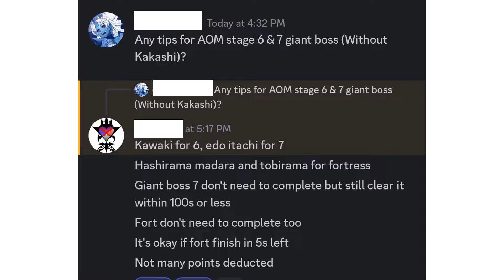[AOM 37] Fortress & Giant Boss (Stage 5, 6, 7) US Rank Without Kakashi (DMS)! | NxB NV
All Out Mission/AOM 37 Stage Fortress & Giant Boss (Stage 5, 6, 7), luckily i can get US rank without using Kakashi (DMS)s new EX Ultimate.